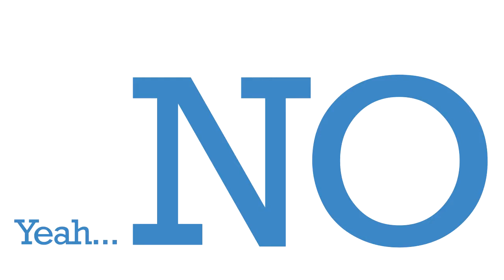Motion Graphic Radio Ads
A motion graphic assignment done by 2 of us. And we chose the radio ads thru youtube. It's just an assignment.